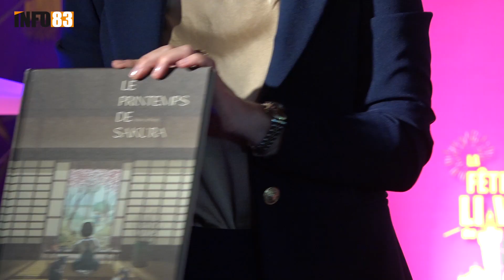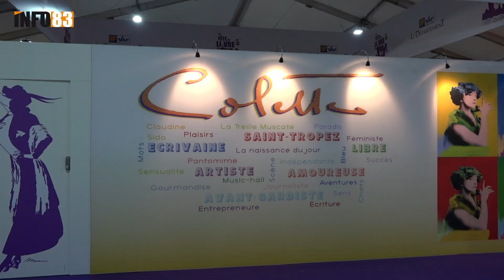Inauguration de La Fête du Livre du Var 2023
La Fête du Livre du Var 2023, l’événement culturel majeur, qui renforce le lien entre les libraires et les passionnés de lecture, tout en mettant en lumière la diversité et la vitalité du livre dans le département a été inauguré ce vendredi 17 novembre 2023, par Jean-Louis Masson président du Conseil Départemental du Var et Josée Massi maire de Toulon.